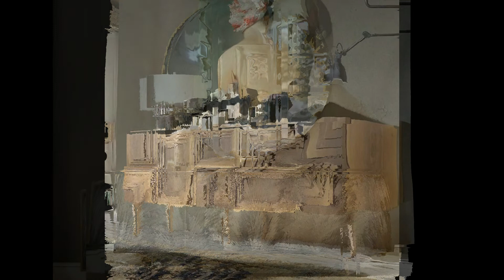Modern Console Table Design | Sideboard Ideas | Buffet Cabinet | Top Designer Console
There're about 445 unique ideas for console table or sideboard in modern way so please watch the video full.✔💡

I'll remove copyright photo from video and if you allow thanks.